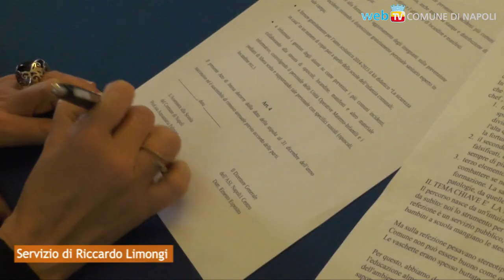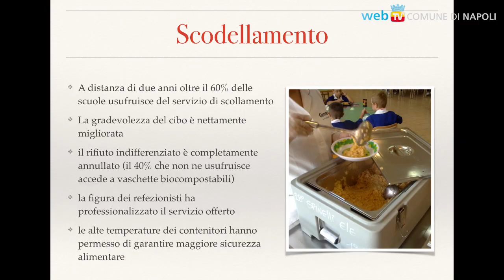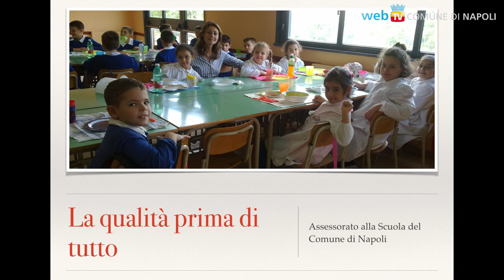Una Scuola di alimentazione, contro l'obesità infantile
Nel protocollo di intesa fra Comune ed ASL, misure per promuovere corretti stili di vita, combattere l'obesità infantile e ridurre il numero degli incidenti in età pediatrica.